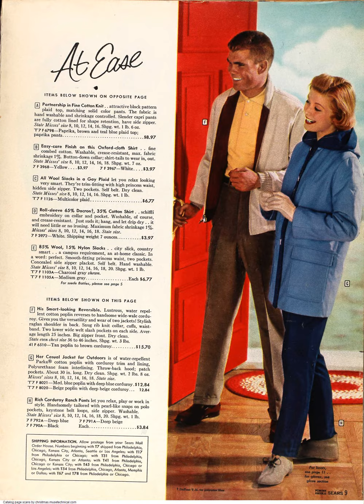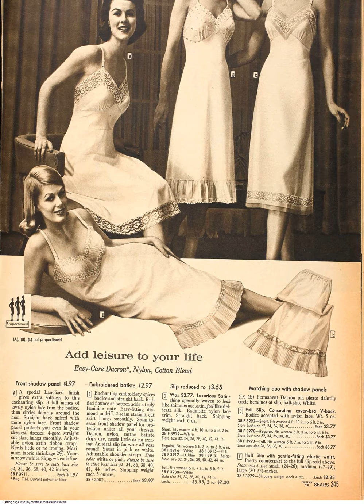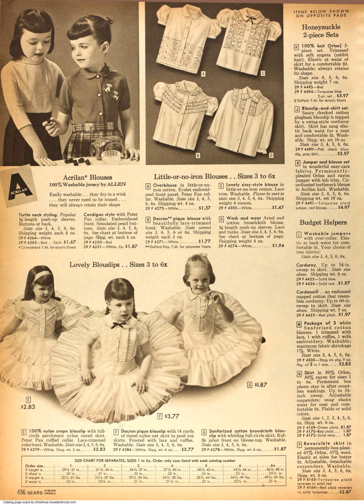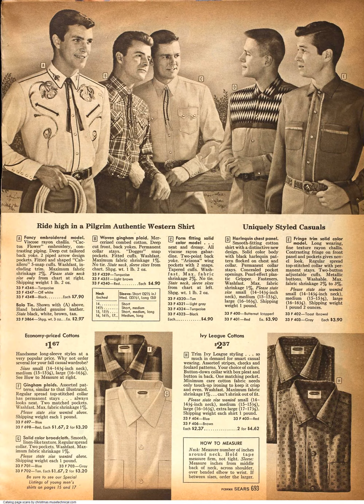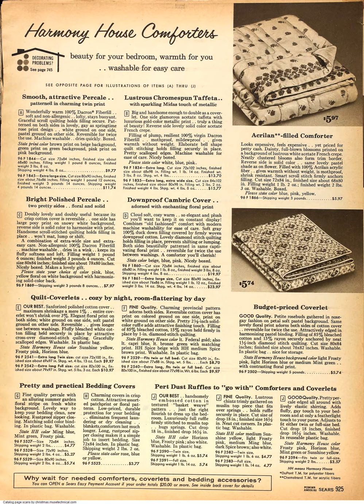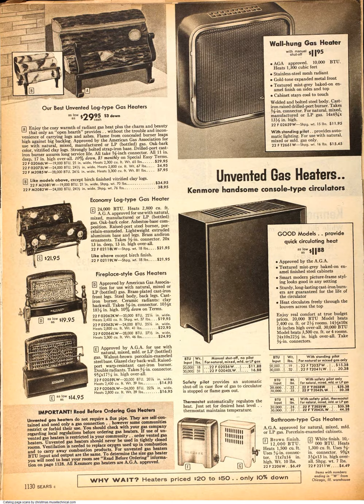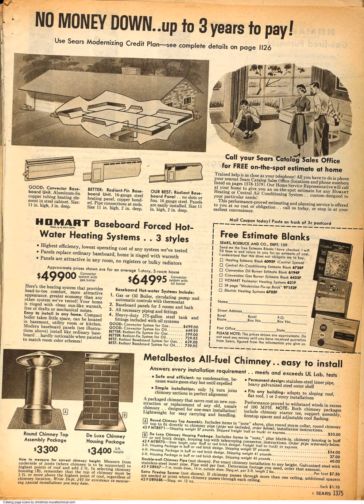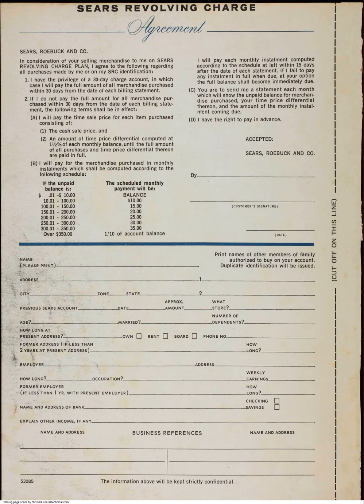1959 Sears Fall Winter Big Book Catalog